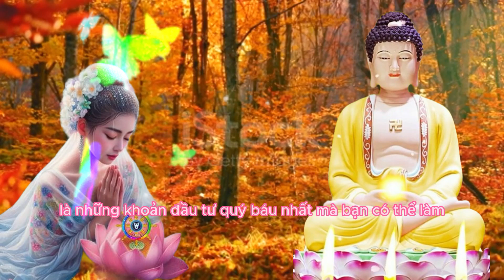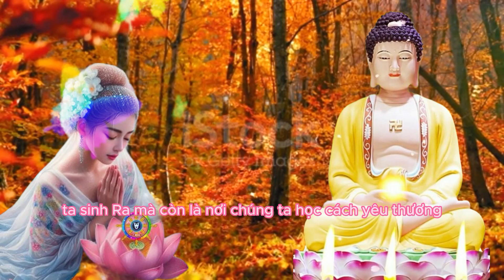Cuộc Đời Lạc Quan Nhẹ Gánh Ưu Phiền